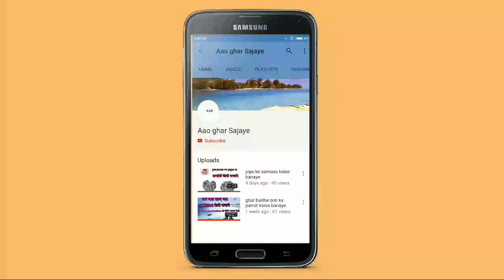New design flower door mat.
Hello friends,
Aaj maine aapako woollen se beautiful door mat banana sikhaya hai. Aaj ke liye itna hi.
Thanks,